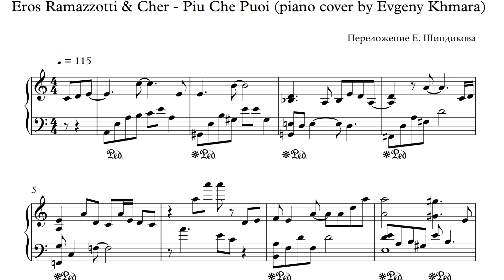Ноты Eros Ramazzotti & Cher - Piu Che Puoi (piano cover by Evgeny Khmara)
На видео показаны первые 2 строчки нот, написанных в нотном редакторе. Аудиодорожка взята из того же нотного редактора.